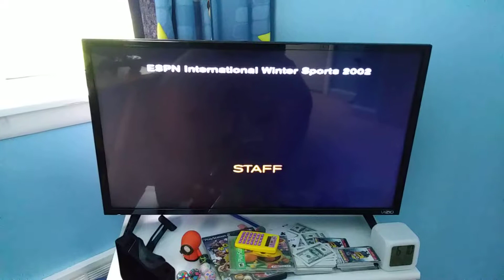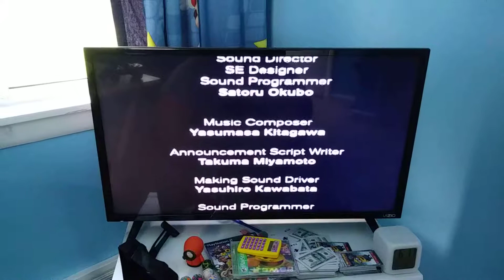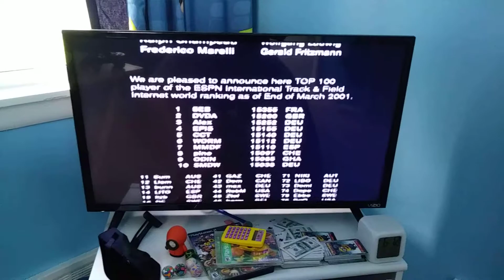Espn international winter sports 2002 ps2 ending #96 espn logo